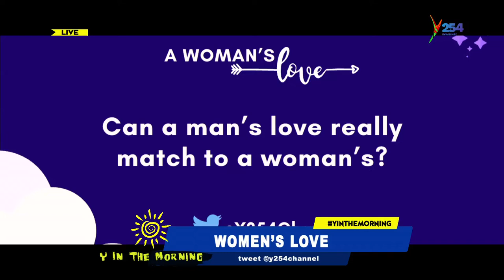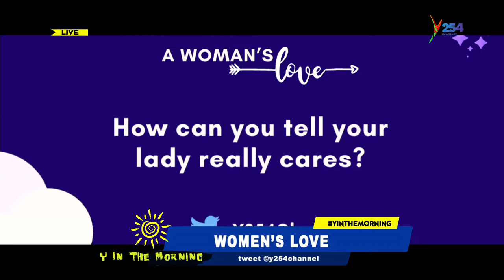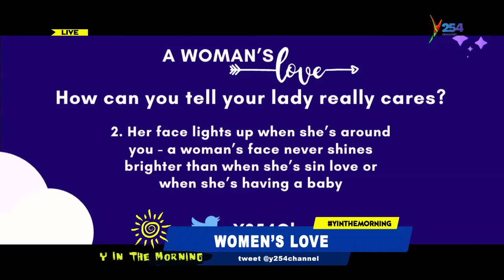Girls talk: Between men and women, who love more?